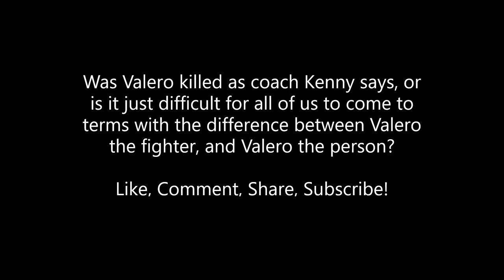The Tragedy Of Edwin Valero: Trainer Kenny Adams "I Believe They Hung Him In That Prison"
Edwin Valero had all the makings of an All Time Great. It was shocking and sad as a fan to learn of his end. I never suspected anything like what coach Kenny suggests but he knew the man better than I did.